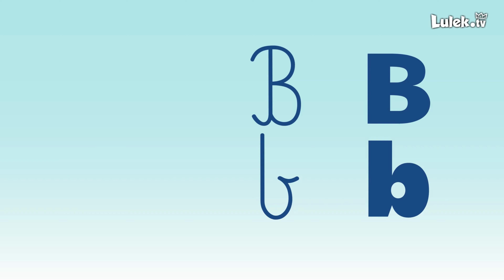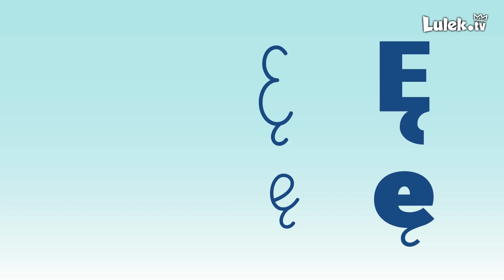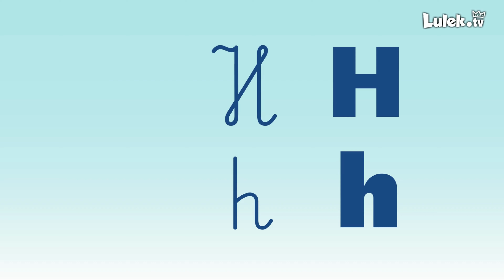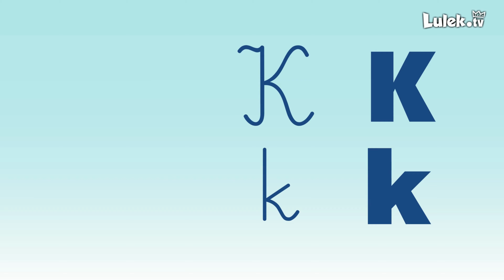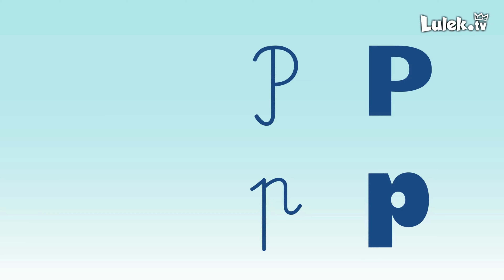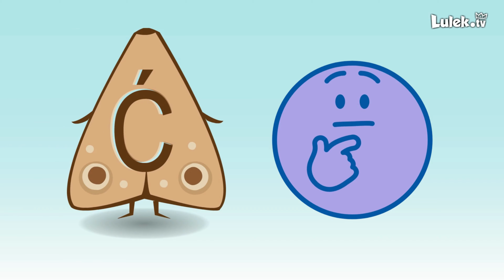Wierszowany Alfabet po polsku - zgadywanki, nauka liter i czytania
Nauka alfabetu w formie wesołych, krótkich wierszyków. Film przedstawia 32 litery polskiego alfabetu z rymowankami, filmami edukacyjnymi oraz zagadkami, dzięki którym dzieci mogą sprawdzić swoją znajomość liter i rozpocząć naukę czytania oraz pisania. Pełne humoru, bogato udźwiękowione rymowanki rozbudzają wyobraźnię, wzbogacają słownictwo, zachęcają do uważnego słuchania i ułatwiają zapamiętywanie głosek oraz liter, a także kształcą inteligencję językową oraz muzyczną, są także propozycją dla dzieci dwujęzycznych, które na co dzień mają mniejszy kontakt z językiem polskim.

Do tej serii przygotowaliśmy również edukacyjne filmy z animacją pisania liter oraz odczytywanymi przez lektora wierszami, a także szablony do nauki pisania.

Odwiedź nasze kanały z  edukacyjnymi filmami i piosenkami dla dzieci: @lulek oraz @kredkaiolowek